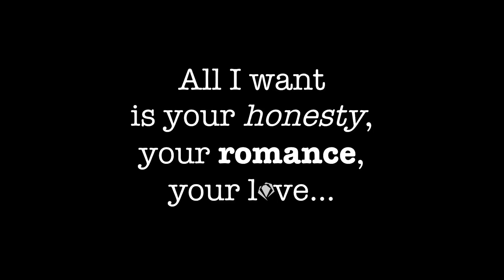Nepalese Wedding Suman Weds Prakriti I GALAXY FILMS NEPAL